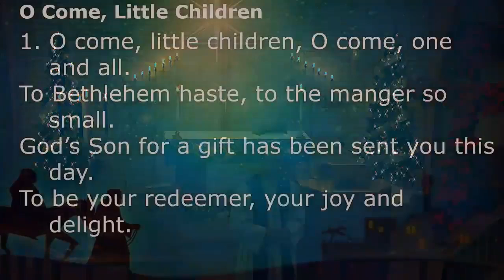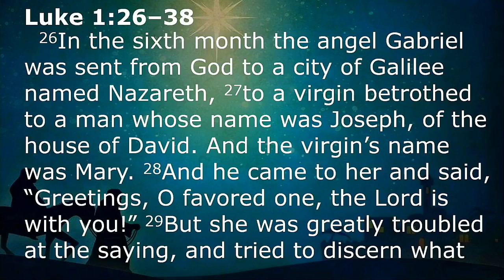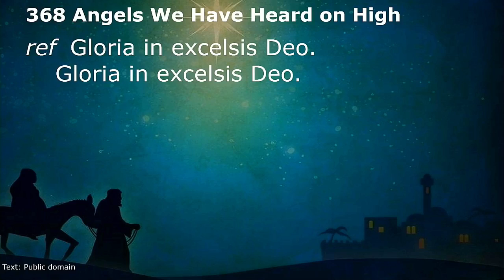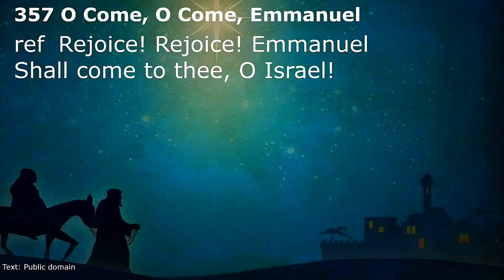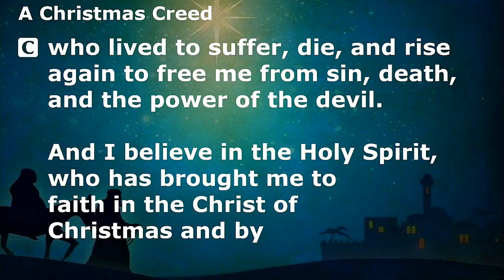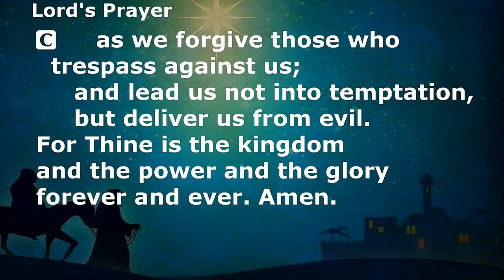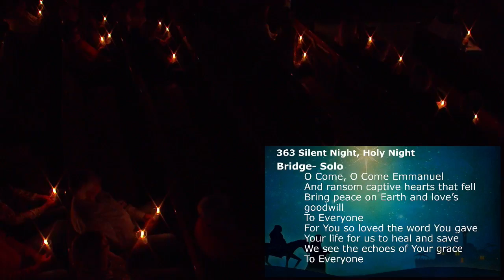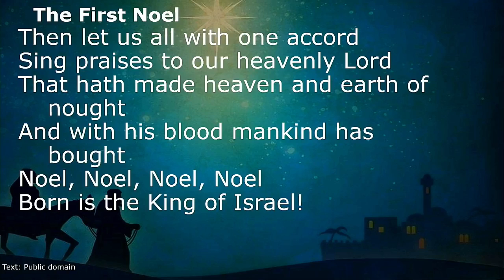Christmas Eve - 5pm